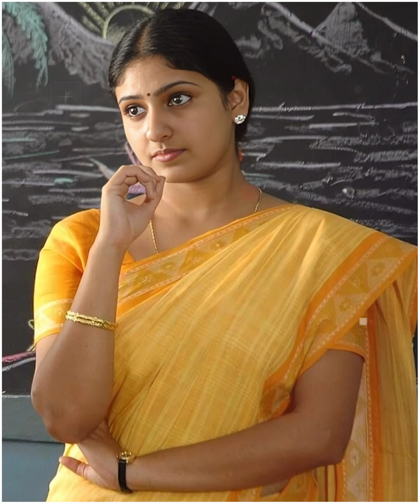South के 8 ऐसे Muslim Stars जिन्हें आप Hindu समझने की गलती करते हैं 😧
Queries Solved :-
Fact,
Facts,
Amazing Facts,
Most Amazing Facts,
Psychology,
fact video,
indian facts,